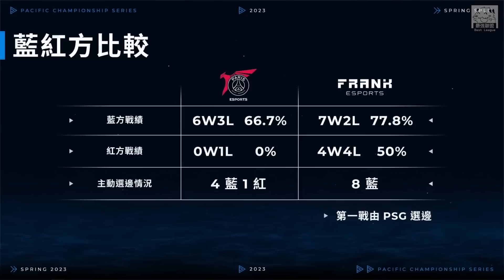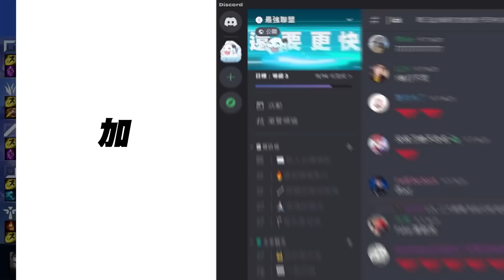PSG vs FAK 全台班vs全港班的香港內戰！峻嘉瘋狂針對SoloKill節奏完美！Game 1 | 2023 PCS春季季後賽精華